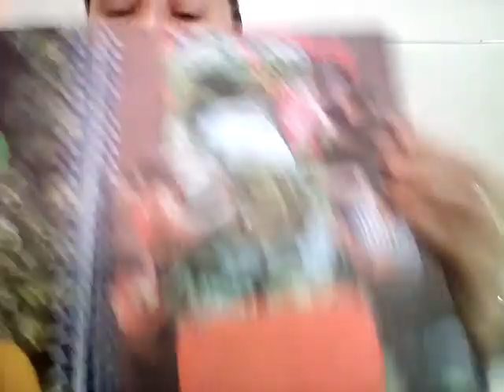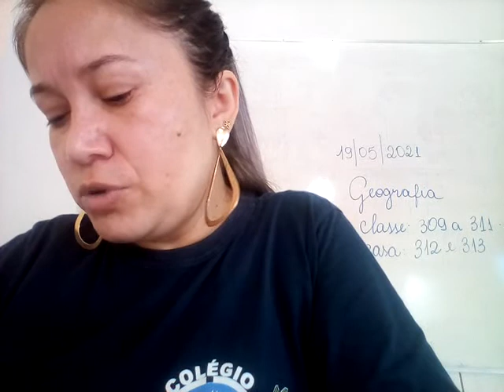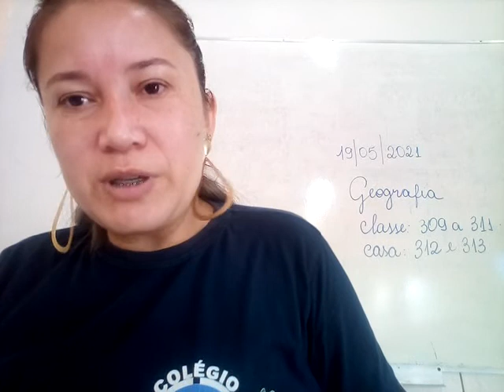25/05 - 4º Ano Aula de Geografia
Geografia: Mód. 02, Cap. 6 – Interdependência entre o espaço rural e o espaço urbano páginas: 304 a 307.